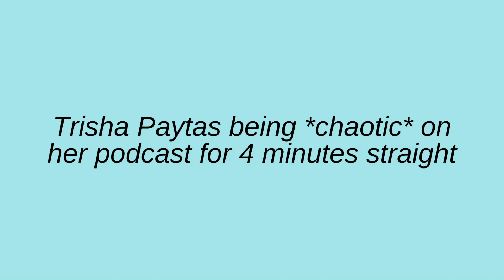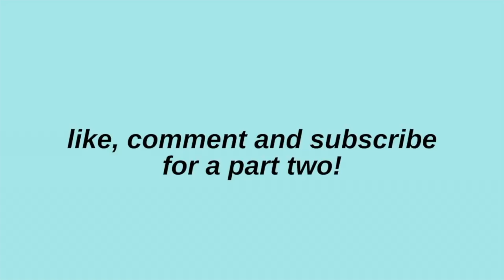Trisha Paytas being *chaotic* on her podcast for 4 minutes straight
"Peace and love is not working for you either"